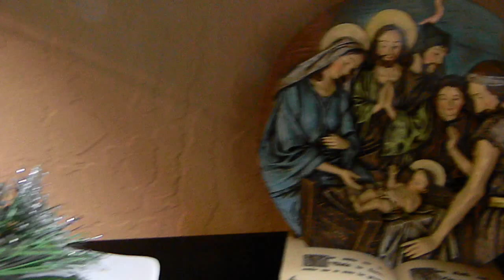Video Buche de Noel "Late" Jan 16, 2013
Used King Author Cake flour to make this Buche de Noel